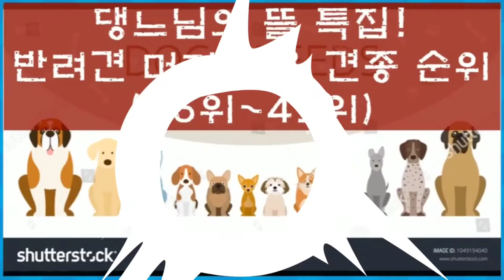반려견 머리좋은 순위49~46위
자!오늘은 49~46위 순위 입니다.한번 볼까요?
오늘도 댁의 아이들이 없나요?

아직 순위가 남아있습니다!

강아지 아이큐#강아지 머리좋은 순위#강아지교육#댕댕이삼남매#반려견#장수견